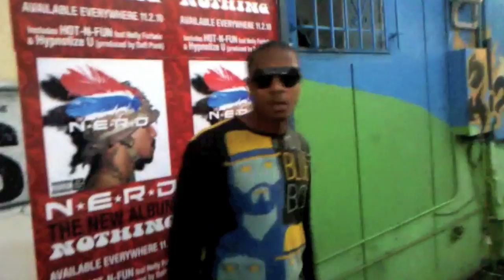Fly Yung Ro - Venice Beach Blog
Presented by ManageableVybzTV